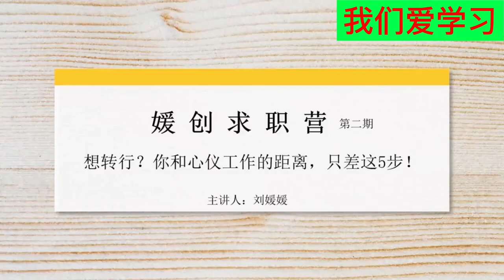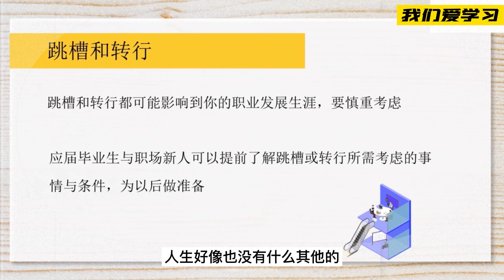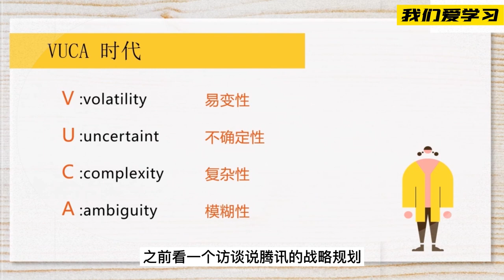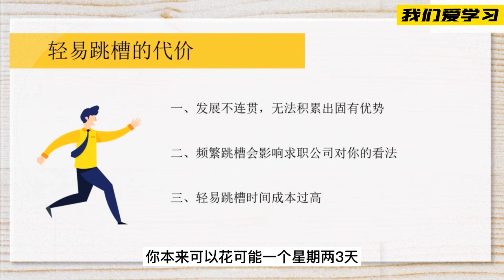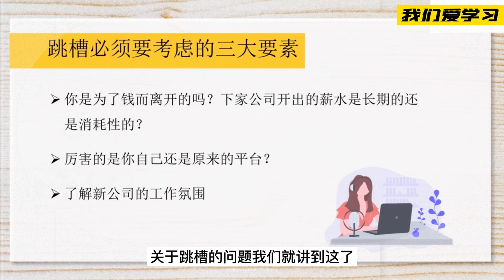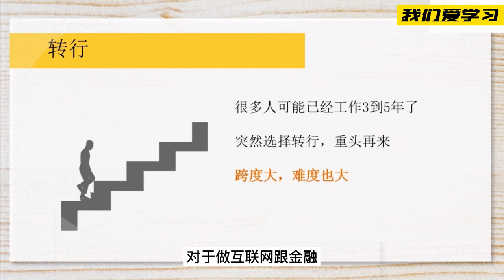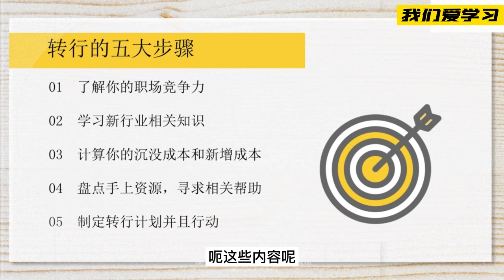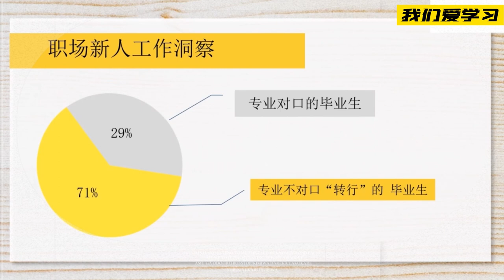想转行？你和心仪工作的距离，只差这五步#求职